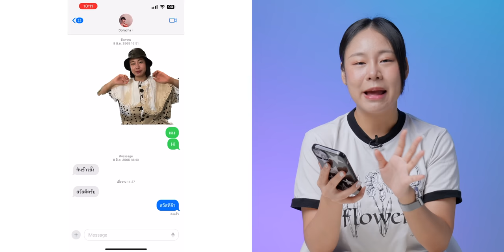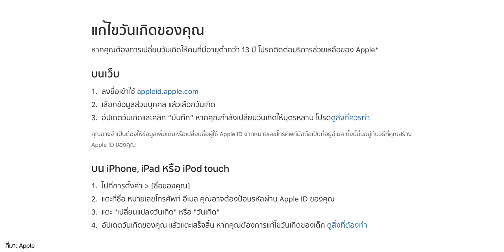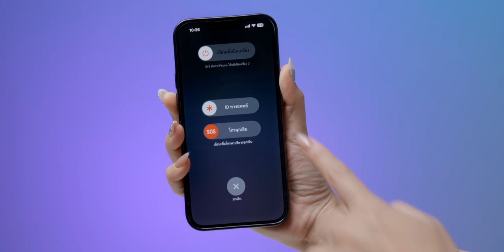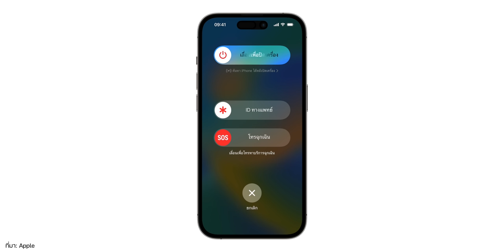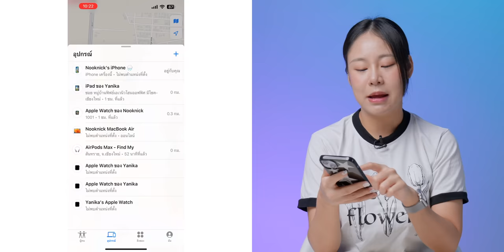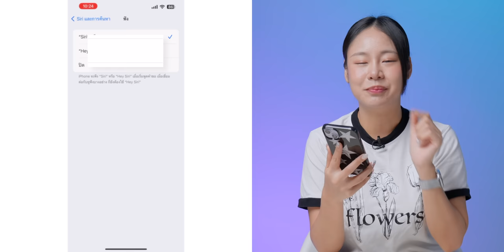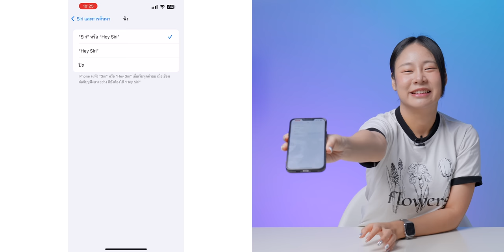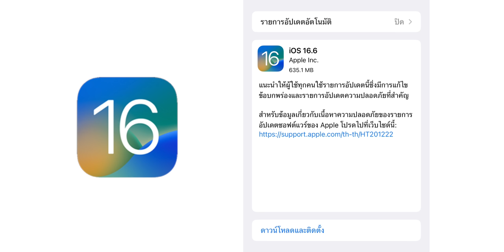8 การตั้งค่า iPhone ที่ควรรู้ ควรทำ ไม่ควรพลาด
ผู้ใช้ iPhone มือใหม่ควรดู! ขอแนะนำ 8 การตั้งค่า iPhone ที่ผู้ใช้งาน iPhone ควรทราบ พร้อมบอกวิธีตั้งค่า ทำตามได้เลย!

00:00 - 8 การตั้งค่า iPhone ที่ผู้ใช้ iPhone ควรรู้
00:21 - 1. iMessage ส่งข้อความฟรี ไม่เสียเงิน
02:09 - 2. อัปเดตข้อมูลวันเกิด
03:16 - 3. อัปเดตข้อมูล ID ทางแพทย์
05:41 - 4. ตั้งค่า Face ID
06:41 - 5. ใช้ Find My ติดตามอุปกรณ์ต่าง ๆ
07:35 - 6. ตั้งค่าเรียกใช้งาน Siri
09:53 - 7. เปลี่ยนชื่อเครื่อง iPhone
10:50 - 8. อัปเดต iOS
11:28 - สรุป

10 สิ่งที่อาจเข้าใจผิดเกี่ยวกับการดูแลรักษา iPhone

iPhone มีฟีเจอร์ความเป็นส่วนตัว ความปลอดภัย อะไรบ้าง?

8 วิธีช่วยแก้ปัญหา iPhone เครื่องร้อน

8 เหตุผลทำไม ไม่ต้องใส่เคส iPhone ใช้เปลือย ๆ มันดีจริงเหรอ?